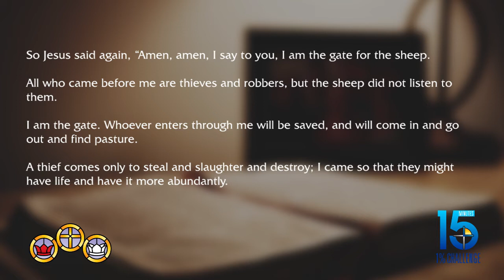1% Challenge with Deacon Dad - August 3, 2020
Deacon Mike Hinger "Deacon Dad" walks us through Lectio Divina on John 10:7-10.